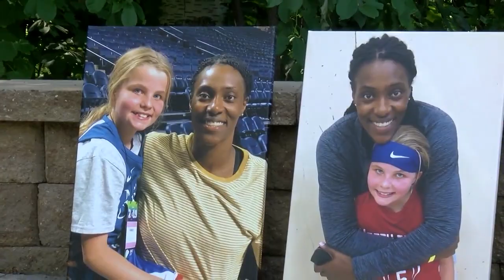For the Love of the Game: Chloe Johnson